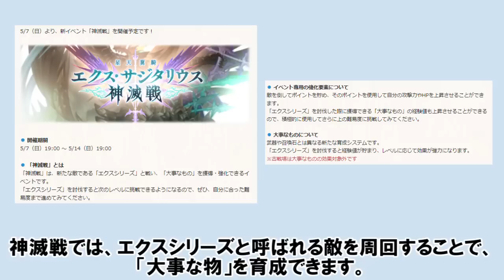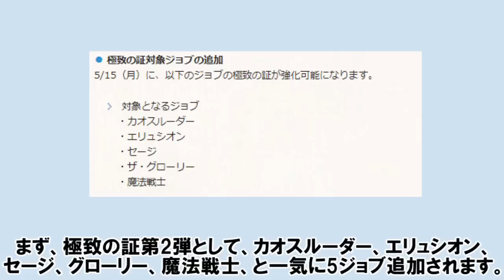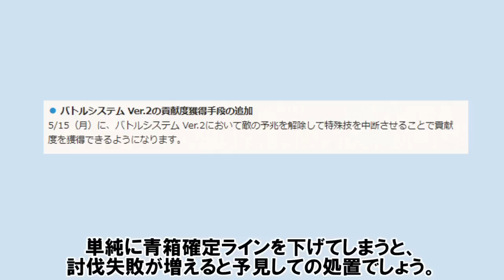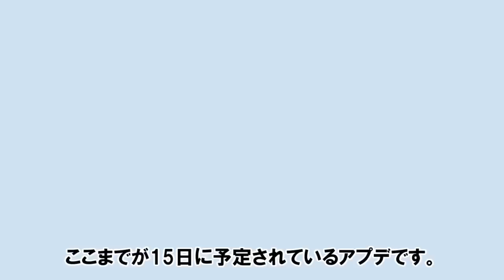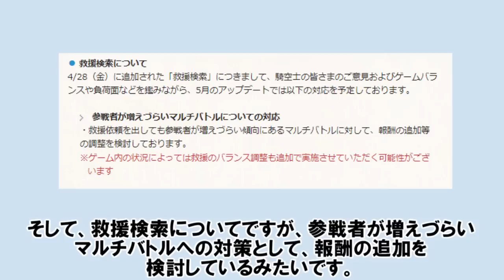【これグラ】痒い所に手が届く神アプデが大量に実装されるぞ！！ 【ゆっくり解説/グラブル】